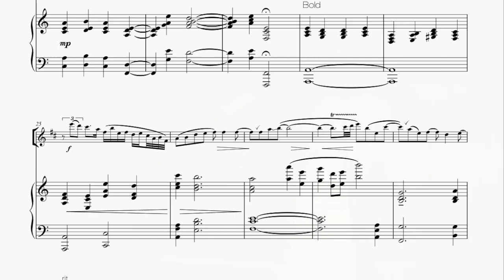The Dardanelles Suite: III. Yalta (Jenni Watson, Martin Jacoby)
The third movement of our co written suite for Saxophone and Piano, inspired by our brief visit to the historically significant seaside Ukrainian town of Yalta.

Recorded by Jenni Watson and Martin Jacoby

With special thanks to our producer Alex Miller.